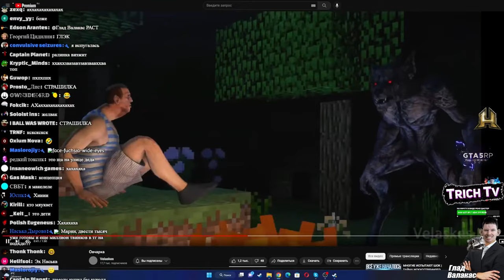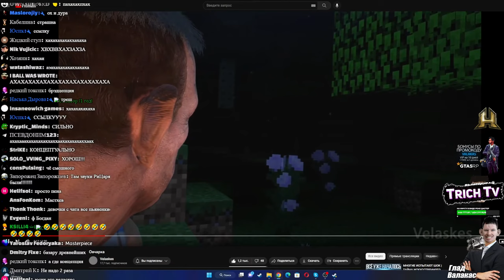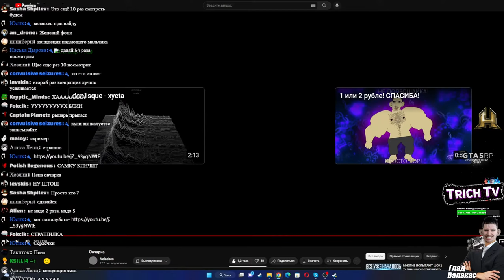Валакас оценил концепцию видео